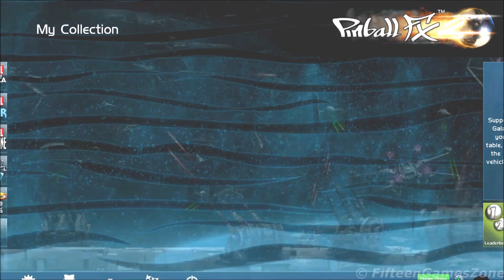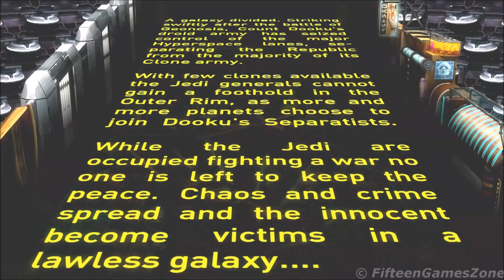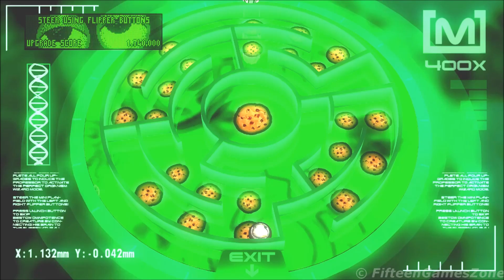▶ Pinball FX 2 [10-05-2013] │ FifteenGamesZone 4K